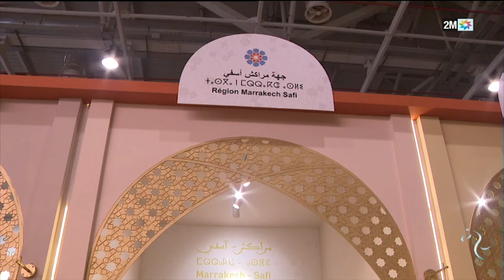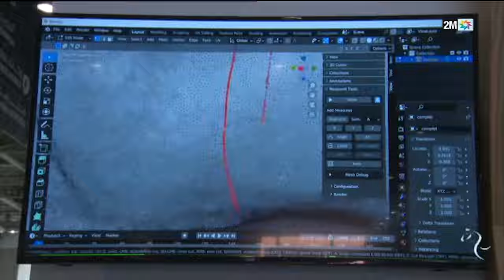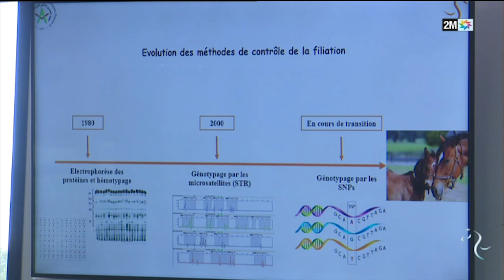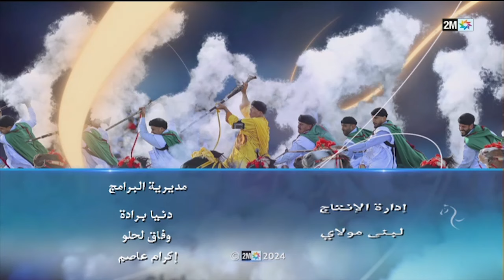SALON DU CHEVAL D'EL JADIDA : Lundi 07 Octobre 2024